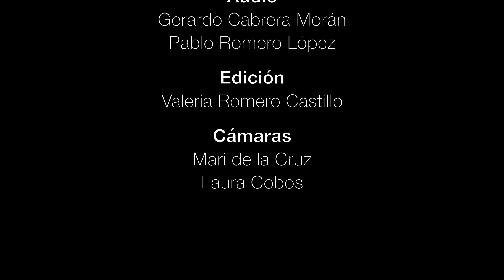SESIONES DEL HIJO DEL RAYO: VIOLETA QUEEN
Violeta Queen posee una espectacular voz que la ha llevado a generar nuevos escenarios sonoros para su público, escucharla es una de las más bellas experiencias que podemos tener.

Acá te la presento en su sesión grabada en el Rococó Banco Cultural del Café, Grandes Montañas -Córdoba- Veracruz.

Una producción de SAHC RECORDS bajo la dirección de Salomón Hernández, agradecemos a su staff joven y profesional.

Gracias especiales a Alex por estar pendiente de las sesiones para que salgan muy bien.

Señoras y señores, con ustedes, VIOLETA QUEEN.